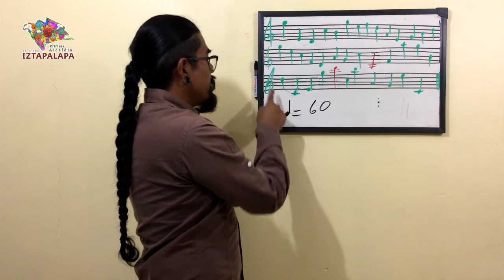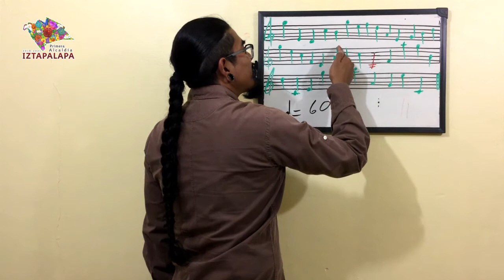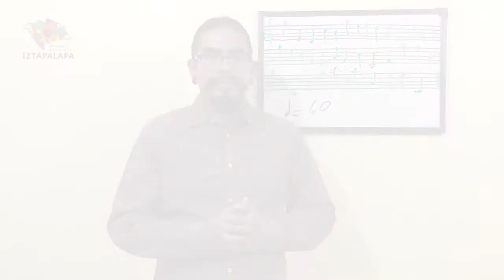Orquestas Comunitarias de Iztapalapa / Big Band / Edgar Revilla / Clase 3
Clase 3 - Solfeo Lectura _________________________________________________